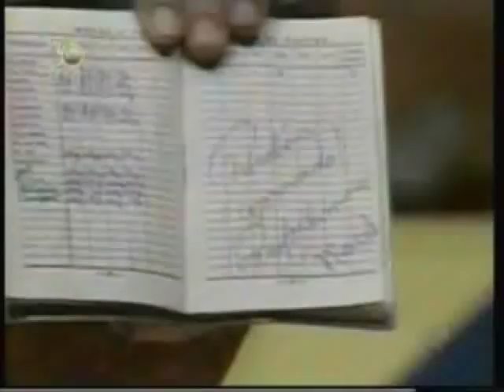Sérgio Mallandro | Melhores Momentos | Festival SBT 30 Anos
Confira os melhores momentos de Sérgio Mallandro no SBT: Show de Calouros e a já famosa cena dos ovos, Oradukapeta (com a Porta dos Desesperados e o Goleiro Mallandrovsky), Vila do Mallandro e As Travessuras do Mallandro. Depoimentos dos jornalistas Márcia Piovesan e Flávio Ricco.

Exibido no Festival SBT 30 Anos